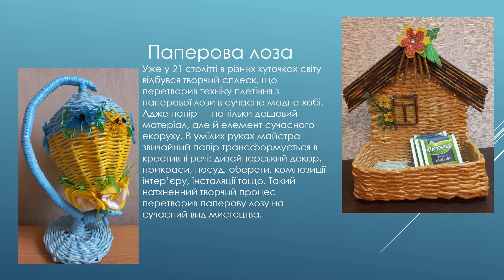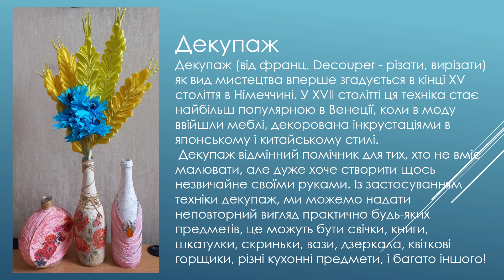Персональна висставка. Махиня Оксана.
Персональна висставка в межах днів науки БДПУ